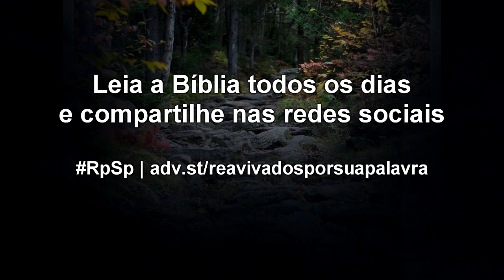Números 20 - Reavivados por Sua Palavra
A fidelidade e compromisso com Deus devem ser mantidos sempre e em cada detalhe. Ações equivocadas, embora praticadas poucas vezes, podem trazer consequências e lembranças negativas para sempre.